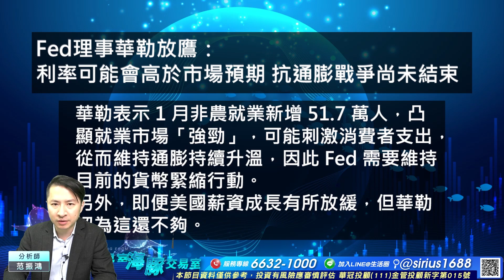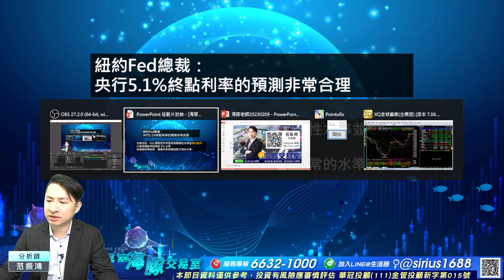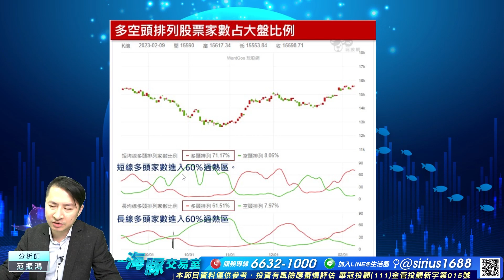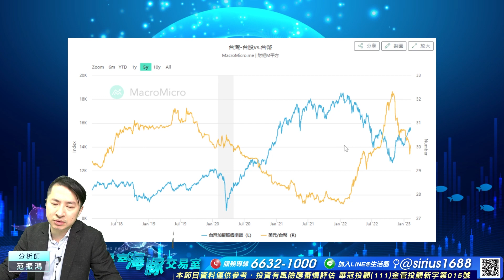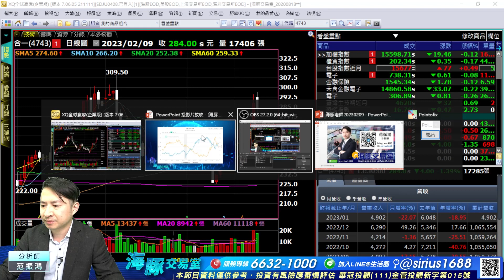長短線多頭家數同步過熱?但海豚持續偏多看待 小飛象5284JPP-KY還在創高，還有甚麼好料?｜海豚交易室 ｜范振鴻